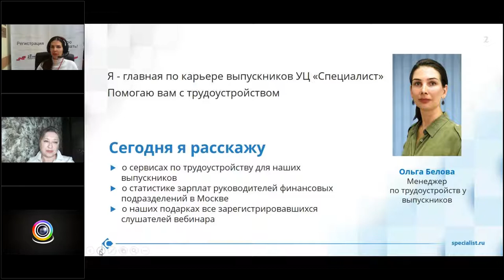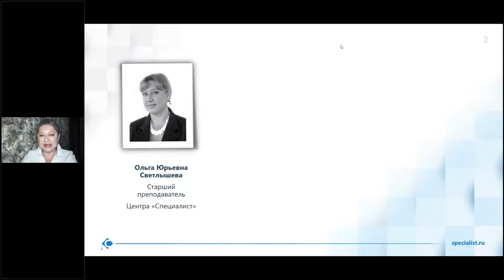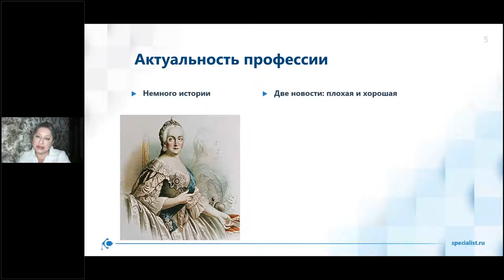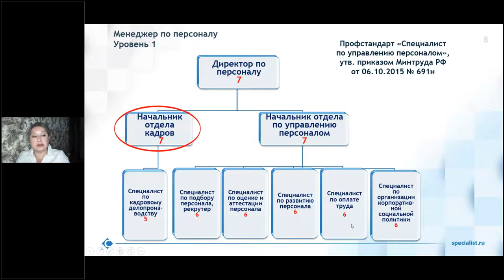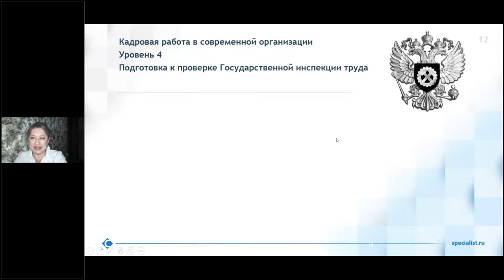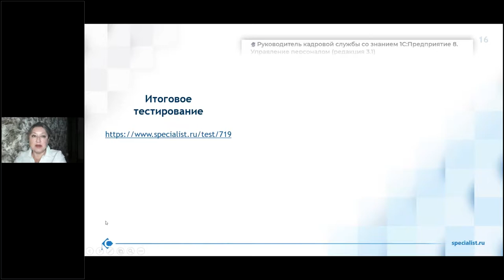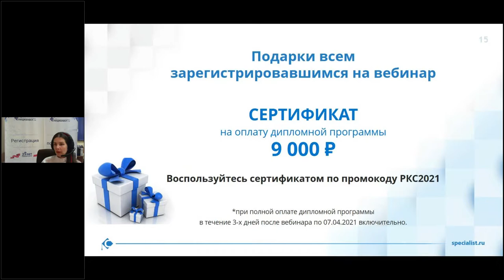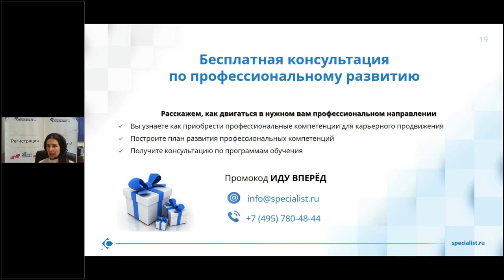Профессия "Руководитель кадровой службы." День открытых дверей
Вы хотите стать руководителем кадровой службы, но не знаете, как подступиться к должности мечты?
Узнайте на дне открытых дверей «Руководитель кадровой службы» и сделайте шаг к новым карьерным перспективам!